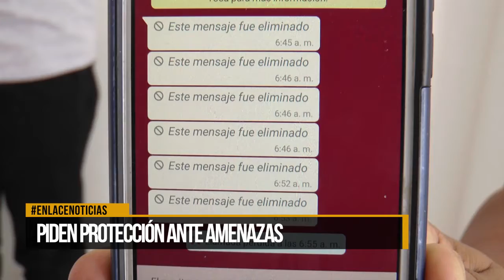Piden Protección ante amenazas